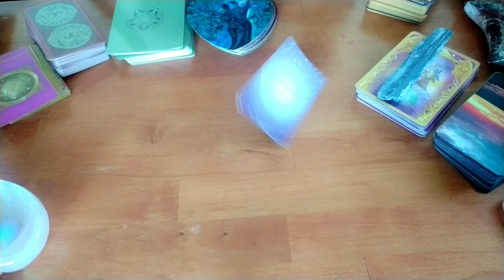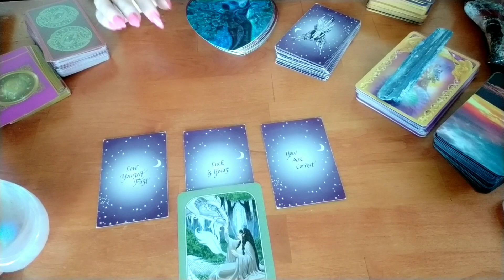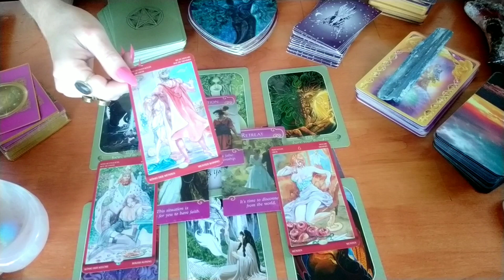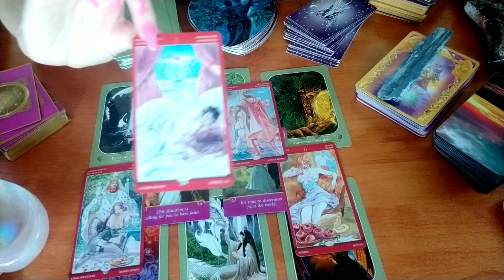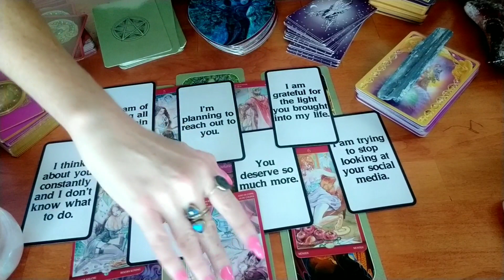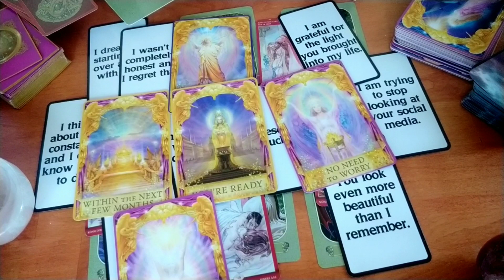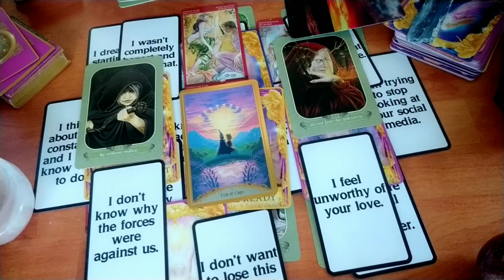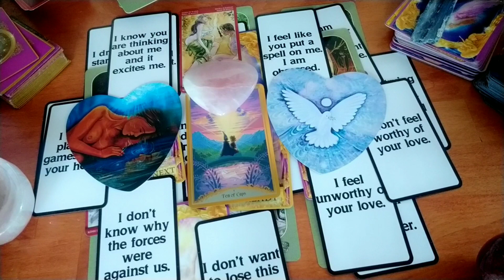CAPRICORN: LOVE MSG!! IT'S ABOUT TO GET REALLY GOOD!! FEB/MARCH 22-22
Wow! Capricorn!! I noticed the reading was also 22:11 that's another 222! It's uploads as 22:12 on youtube!! 222 = major POWERFUL CHANGE. Blessings in disguise. Trust. New beginnings!!!